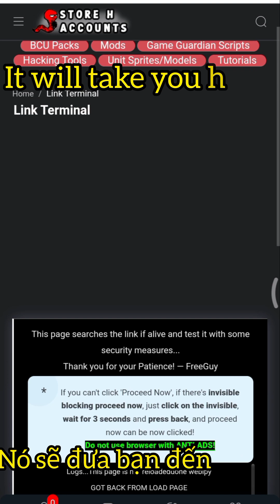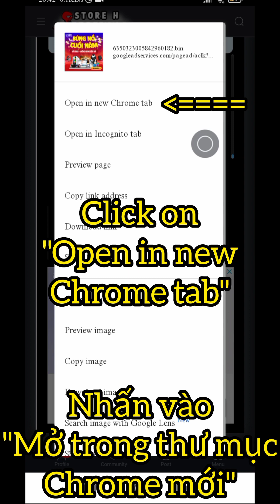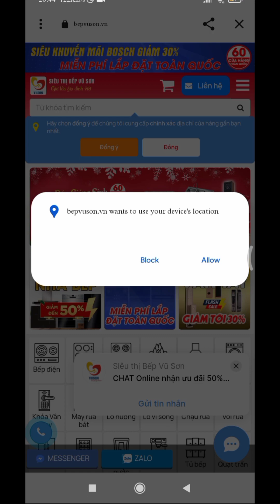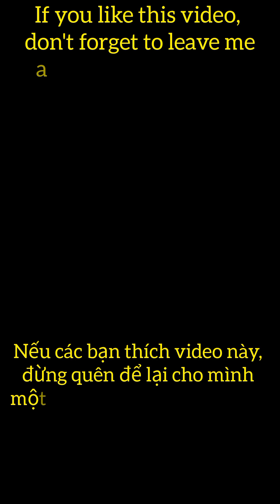How to download all TBC (The Battle Cats) mods (All mode made by PTC Ethereal)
If you like my videos, please support me by liking, sharing, commenting and subscribing to the channel so I can be motivated to make more videos and don't forget to press the bell next to it so that when I release a video I will be notified.  Please let me know. Thank you very much